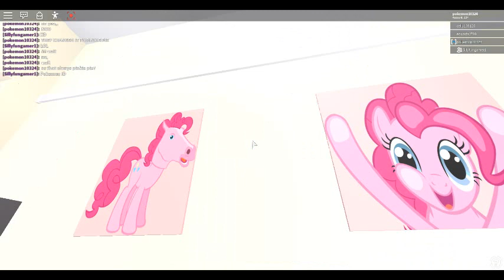Studying Antilique's Vet Clinic Homestore For Candy Hunt WITH SILLY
Game